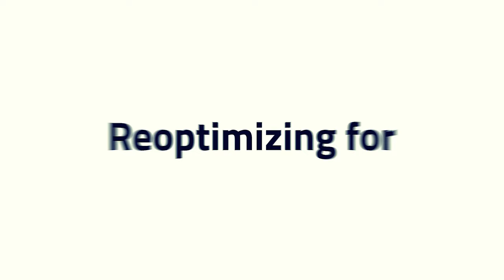CSAF Leadership Short on GPC - What Is Great Power Competition?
What is Great Power Competition? Air Force Chief of Staff Gen. David Allvin explains his perspective on it and the role the Air Force plays in ensuring our nation's military superiority.